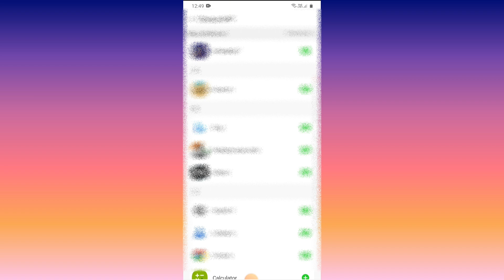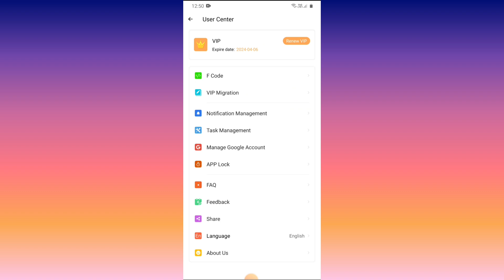🤯How to use 2 efootball account in one device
Hi Pes (Efootball)lovers,
In this video we’ll walk you through:
- Efootball updates,Reviews and My gameplays,...
🍃I am a beginner Content creator

DO SUPPORT LETS MAKE AWESOME MOMENTS

⭕   MOMENTS ❕

0:00 Starting
0:30 Starring
0:40 Moment 1
0:50 Moment 2
1:00 Moment 3
1:20 Moment 4
1:30 Moment
3:20 Ending

My channel is about Efootball (A football game)I cover lots of cool stuff such as Efootball updates , Gameplays and News and so on.

Google redeem code can be found in the i cards so watch the video carefully

⭕ MUSIC

⭕  FROM ME

I offer you unlimited entertainment & fun

⭕GET THIS